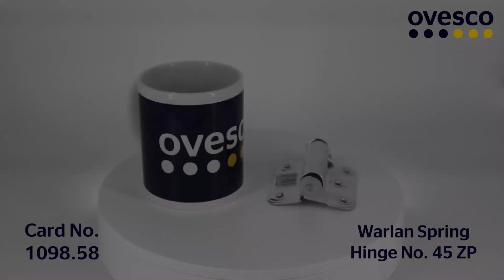Warlan Spring Hinge No. 45 ZP 1098 58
Warlan Spring Hinge No. 45 ZP
Warlan Spring Hinge No. 45 Zinc Plated